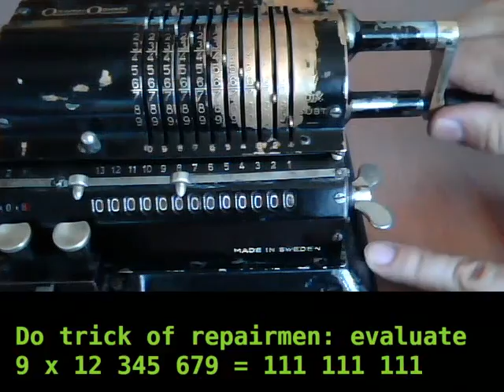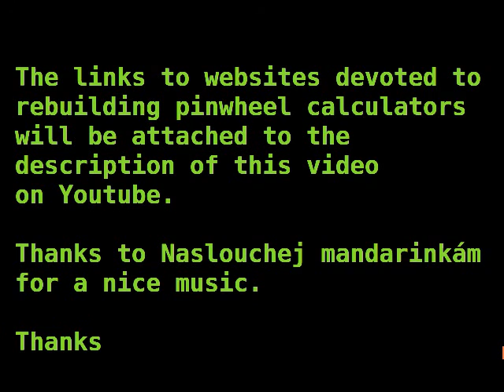Does your Odhner calculator compute without errors?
Some of the mechanical calculators suffer from broken teeth and which may cause that a calculation is not correct. Based on rich practice, this video suggests quick tests how to check the most important part of mechanical calculator.

Great informations concerning repairing and rebuilding mechanical calculators can be found at the webpage of John Wolff webpage of Christian Hamann . You may also read stories how the other collectors succeeded to repair their calculators, see for example the site of Cris Vande Velde Wim Hasselo and others.